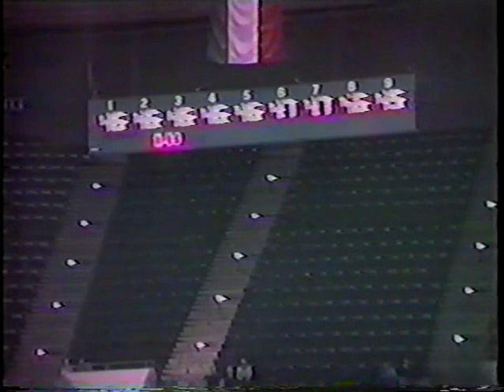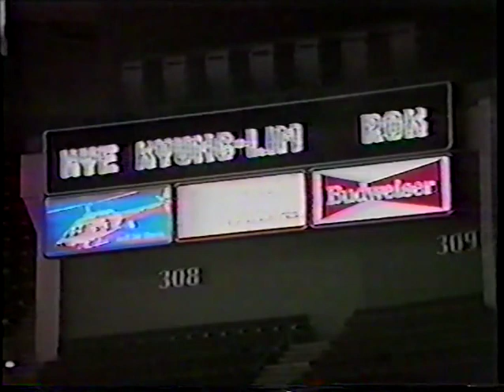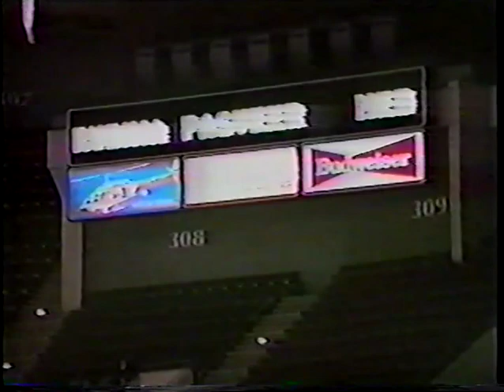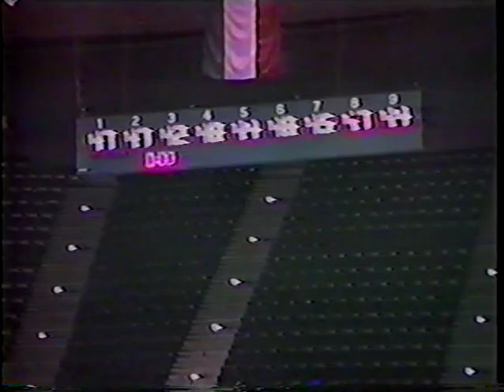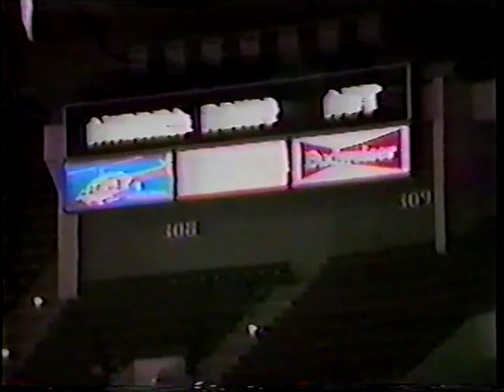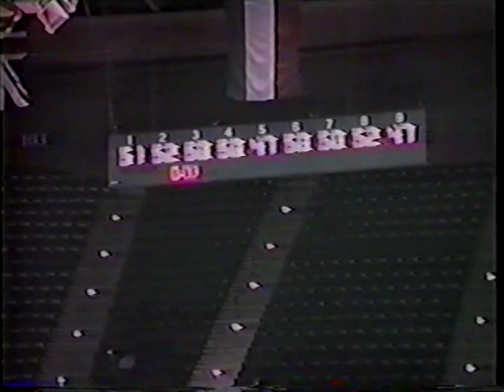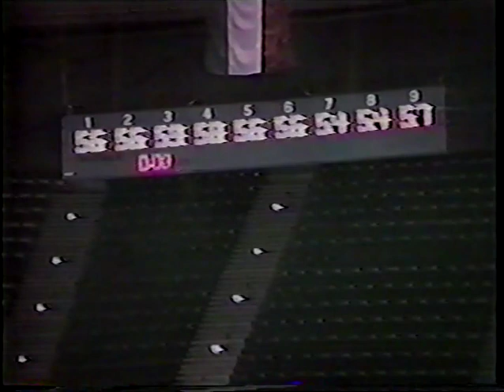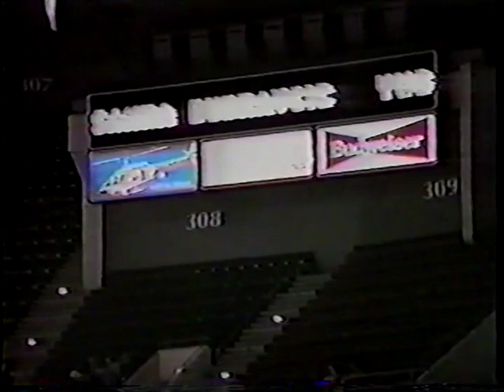1981 World Figure Skating Championships Ladies Short